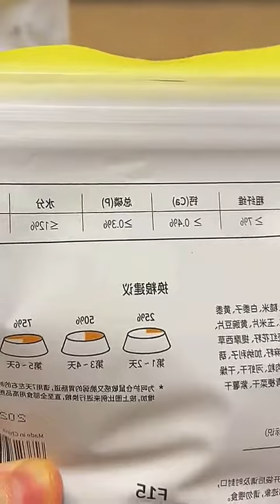Uncovering the Four Truths about Toxic Rodent Food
In this eye-opening video, we uncover the four shocking truths about toxic rodent food that every hamster and teddy bear owner must know! 🐹🧸 Discover expert rodent care tips to ensure your furry friend's well-being. Don't miss out on this important information!
Our objective in creating compilations is to share high-quality content with others, not to infringe upon the rights of video owners. All copyrights remain with their respective legal owners. We will promptly remove the specific clip or video or find a resolution together. Thank you for your understanding and cooperation.